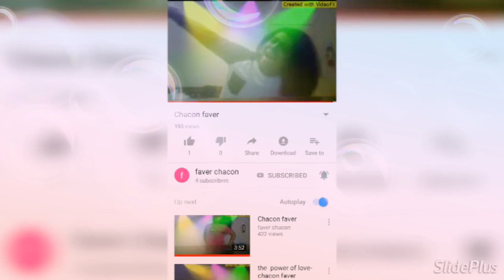Cassie loug way to go